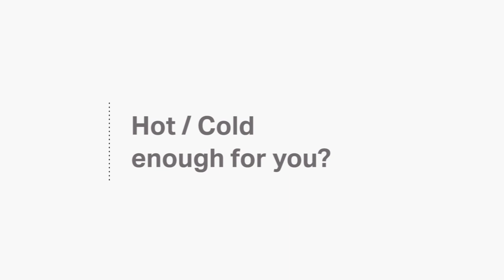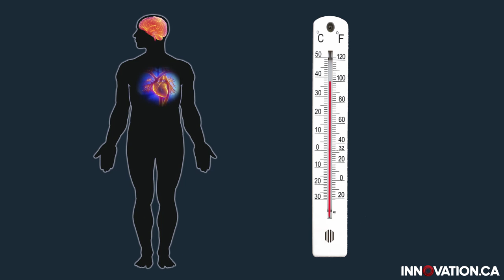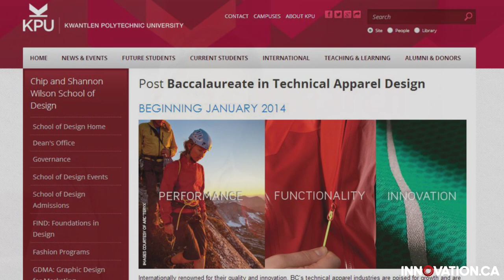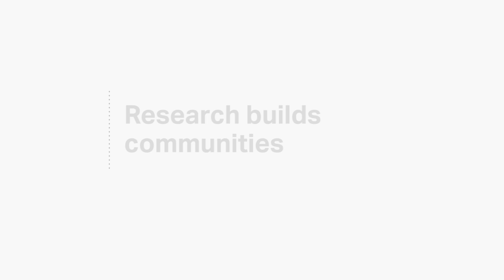Studying physiological responses to extreme temperatures – Matthiew White, SFU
As a former alpine ski racer, Matthew White at Simon Fraser University understands the challenges of performing in extreme climates. In the Laboratory for Exercise & Environmental Physiology (LEEP), White and his team will use a climatic chamber to test physiological responses to hot and cold temperatures in high-performance athletes to help them adapt to extreme environments and maximize their training regimes and performance.

This is one in a series of stories on the 2014 Winter Olympic Games through the eyes of five CFI-funded researchers.